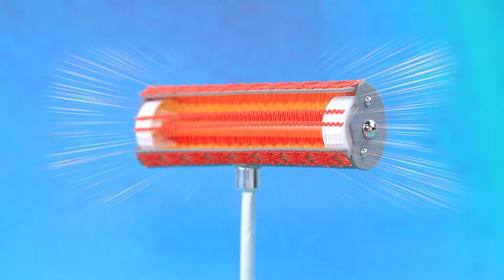28 फ्रोज़ेन DIYs LOL के लिए/ ऐल्सा और आना बड़ी हो रही है !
क्या आप एल्सा और आना के बचपन और यूथ के बारे में और जानना चाहते है ? फिर हमारी नई वीडियो देखें !

# ऐल्सा # आना # ग्रोइंग अप

सामान और उपकरण :
• ऐक्रेलिक पेंट्स
• क्राफ्ट ब्रशेस
• यूटिलिटी नाइफ
• रूलर
• मॉडलिंग टूल्स
• ट्वीज़र्स
• कपड़े
• कैप
• सुई और धागा
• प्लास्टिक कवर
• प्रिंटेड मैप्ल लीव्स
• फिशिंग लाइन
• ग्लिटर
• स्ट्रेची फैब्रिक
• ट्यूल
• एक्सेसरीज़
• राइन स्टोन्स
• कैंडी का प्लास्टिक पैकेज
• लाइट क्ले
• प्लास्टिक बॉटल की रिंग
• प्लास्टिक बॉक्सेस
• बीड्स
• एल ओ एल लिटल सिस डॉल
• रिबन्स
• एल ओ एल सरप्राइज़ डॉल
• एल ओ एल सिस्टर्स
• रिबन्स
• वेलवेट
• ज्वैलरी का होल्डर
• यूनिकॉर्न आइस क्रीम मोल्ड्स
• नेल पोलिश और ग्लिटर
• स्नोफ्लेक्स सीक्विन्स
• आर्टिफिशियल फ्लावर्स और ग्रीनरी
• स्क्यूवर्स
• कपड़े
• ट्यूल
• सनफ्लावर पेंडेंट्स
• फ्लेक्सिबल वायर